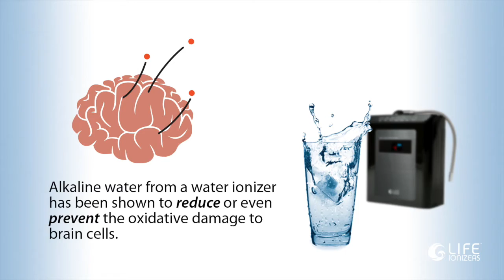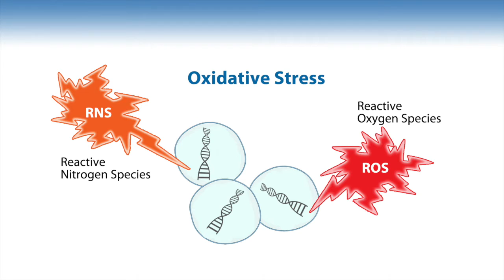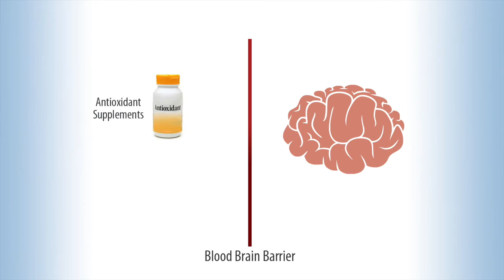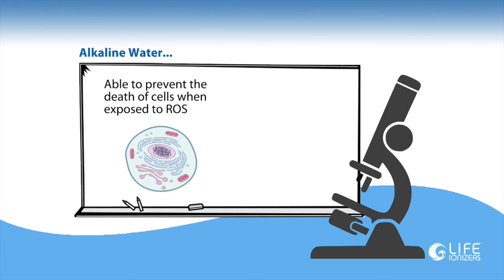Life Ionizers Presents - Brain Health & Alkaline Ionized Water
Brain Health and Alkaline Ionized Water: How to fight aging and neurodegeneration with Alkaline Ionized Water.

Are you worried about neurodegenerative diseases like Alzheimer's and Dementia? You should be, nearly one in three people are expected to lose their minds to neurodegenerative diseases. A major factor in these illnesses is oxidative stress, which is caused by the buildup of harmful substances in the body and brain. Until recently, it was believed that little could be done to fight oxidative damage in the brain. But recent research gives new hope for those at risk for debilitating neurodegenerative diseases.

In this video, you’ll be introduced to the latest exciting new developments that just may be able to help protect the brain from diseases like Alzheimer’s and Dementia. Scientists studying the health effects of alkaline ionized water have made some truly astonishing discoveries. While these discoveries are preliminary, they provide real hope that we may finally have a way to protect the brain from neurodegenerative diseases. Scientists have wondered for years why diseases like Alzheimer’s and Dementia are rare in Japan - where water ionizers are very popular - and with this new research, science may finally have found the answer.